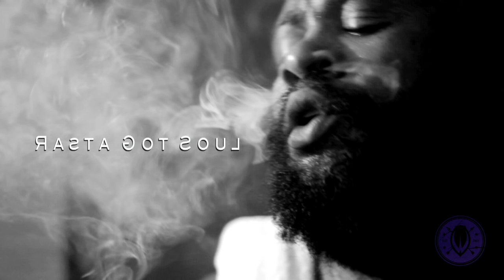Fantan Mojah Rasta Got Soul Produce by Dameon Gayle